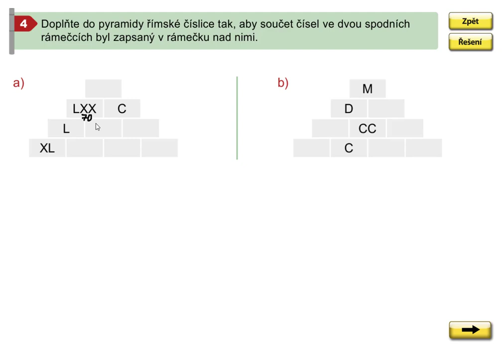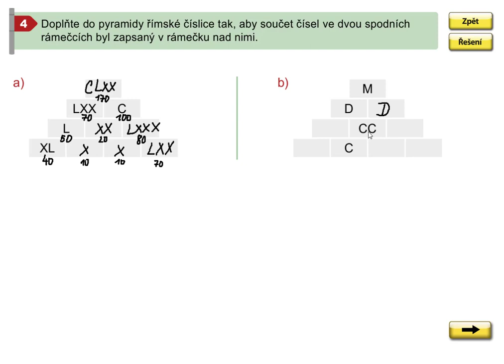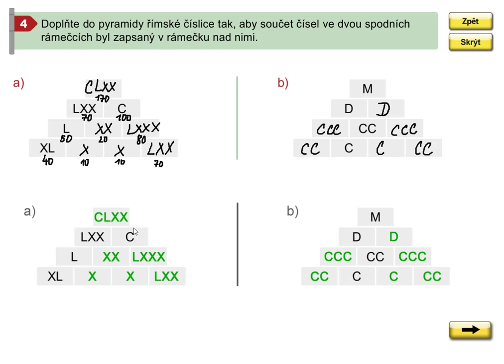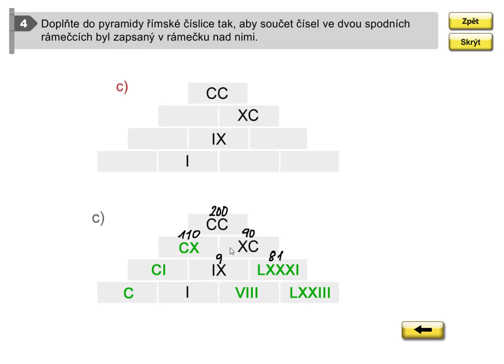Římské číslice, Mat. mat. pro 5.roč., 2. díl, str. 47, cv.4